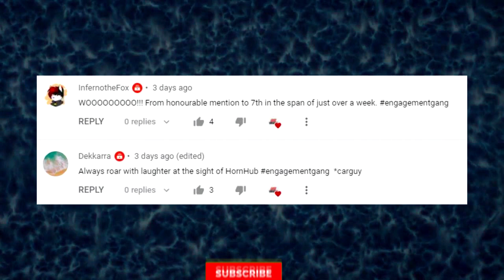Forza Idiots of the Week #182!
My stuff:
►Xbox: JSR Devon
►PSN: JSR_Devon / noveD_RSJ
►Join my club on Xbox: JSR Devon (I will send an invite if you request one)

►Thank you to channel members: (Current goal: 100 members. Members get access to videos early on my Discord server)
-1+ year:
Benjamin Ford, West Route 93, THEJACKLE1383, WRT GUNNER 43, TurboSmart Sa Mike